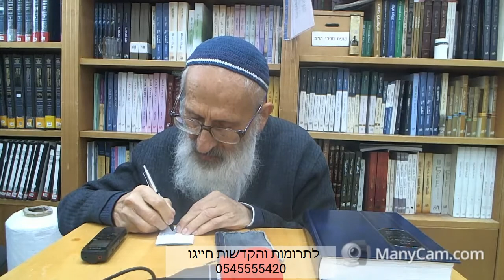תפארת ישראל (43) | פרק ח' {"תחילת הפרק"}- הרב שלמה אבינר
תאריך: ז' שבט תש''פ